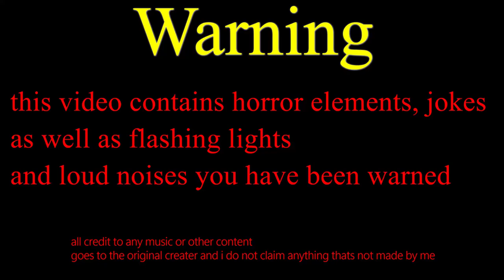Backrooms in Rec room? part 2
Not made for kids as it contains horror themes

and
for helping with the video!